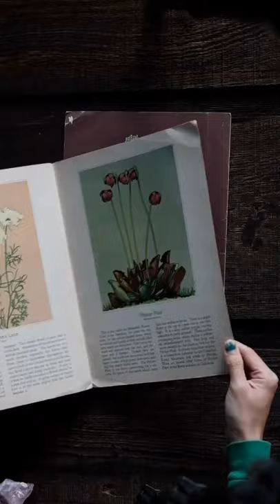Flower book ✨Vintage things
|lescargot.papier|